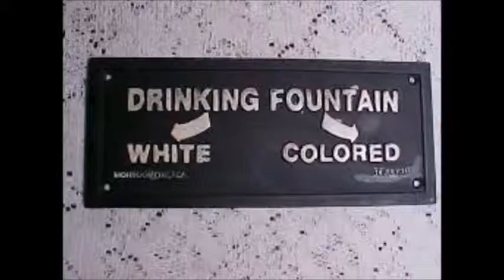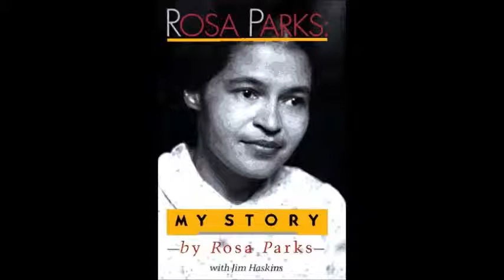Who was Rosa Parks by Maria Jose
A brief biography of Rosa Parks